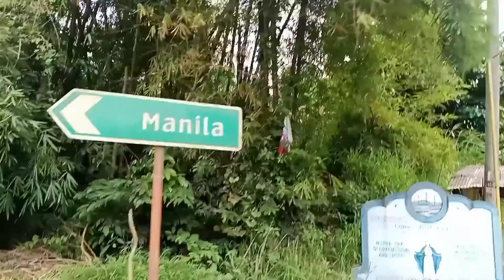Camplife Raw campsite MotoCamping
Samahan nyo kami sa aming pangalawang MotoCamping sa Camplife Raw Campsite cavite,